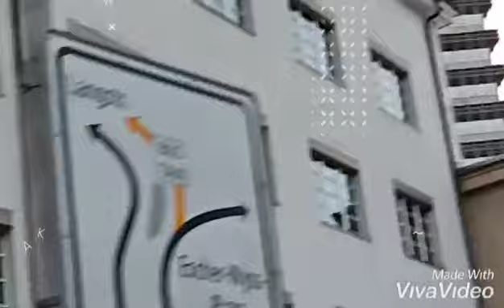ExploringZürichCity Switzerland#WinterSeason in Switzerland#Famous country in the World#Zurich City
zurich city#switzerland#famous country in the world#exploring Zürich City o